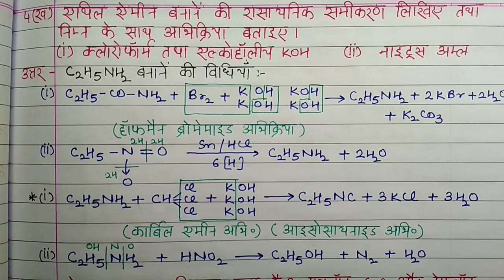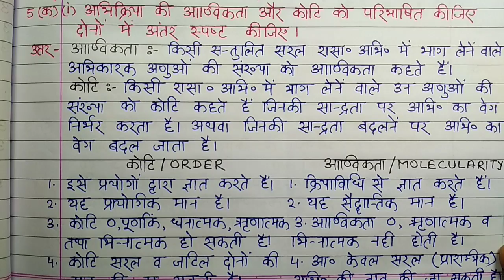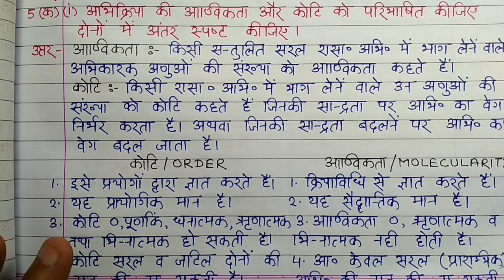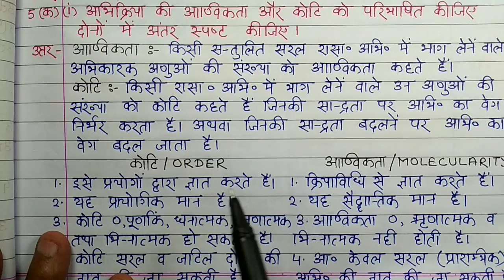Up board chemistry unsolved paper 2020 | केमिस्ट्री अनसोल्ड । केमिस्ट्री मॉडल पेपर । 2020 347 (WB)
हैल्लो बच्चों !

1. केमिस्ट्री अनसोल्ड पेपर part 2
2. chemistry unsolved paper up board
3. class 12 up board chemistry unsolved paper 2020
4. chemistry unsolved paper 2022
5. chemistry unsolved paper class 12th
6. class 12 chemistry unsolved paper by kmd saharanpur